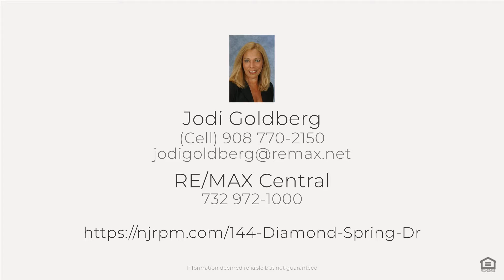144 Diamond Spring Dr, Monroe Township, NJ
See the Property Website! :: Jodi Goldberg - RE/MAX Central - (Cell) 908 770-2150